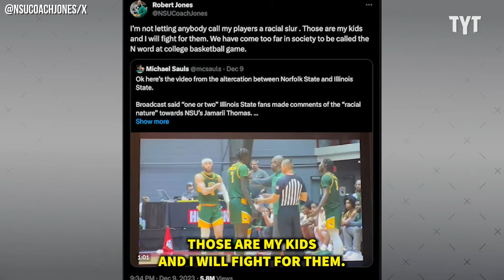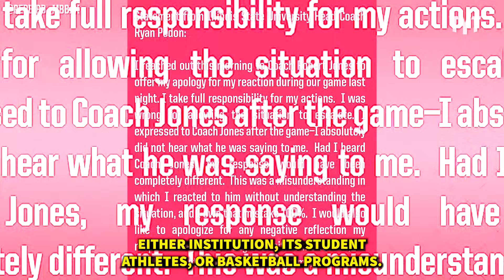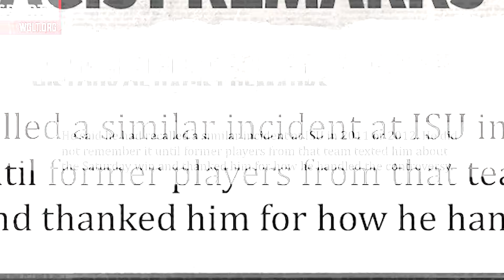Fan Accused of Racially Abusing HBCU Basketball Player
A college basketball game between HBCU Norfolk State and PWI Illinois State saw both head coaches and multiple fans ejected after an ISU fan was accused of racially abusing a Norfolk State player. Rick Strom breaks it down.

Rick Strom